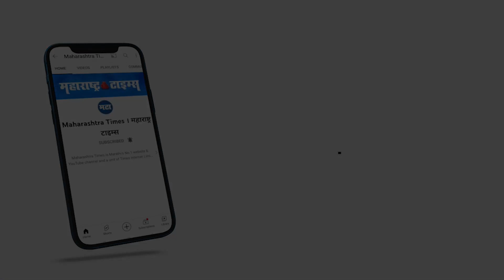Cow Dung Collecting Machine | हात न लावता शेण उचलणारे यंत्र; अकोल्यातील विद्यार्थ्याचा प्रयोग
आजकाल शालेय विद्यार्थ्यांची कल्पकता काय कमाल करू शकते हे सांगण खरोखरच समजण्या पलिकडे आहे. कारण अकोल्याच्या एका आठवीच्या विद्यार्थ्याचा देसी जुगाड सध्या जिल्ह्यात चर्चेत आहे. अकोल्यातील बार्शीटाकळी तालुक्यातील तिवसा येथील संकेत अशोक आठवले. सततच्या शेण काढण्यावरुन होणारा त्रास आणि त्यापासून आरोग्याला असलेला धोका पाहता एक यंत्र तयार केलं आहे. 'काऊडंग कलेक्ट मशीन' अस शेण गोळा करणाऱ्या यंत्राचं नाव आहे. ही बनवलेली 'काऊडंग कलेक्ट मशीनची'ची थेट राष्ट्रीय स्तरावरील इन्स्पायर अवाॅर्ड प्रदर्शनासाठी निवड करण्यात आली आहे. आहे.